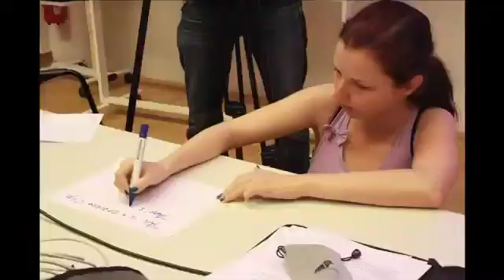ILME UG Professor Julia Bendul tries out new forms of teaching and examining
In addition to the Undergraduate Logistics programs, Jacobs University Bremen offers a two-year Masters Program in International Logistics: Management and Engineering (MSc). The program presents a unique combination of engineering and management studies. Due to this particular composite, it helps to bridge the gap between the two disciplines that often produces productivity losses in many companies. Another unique characteristic of the program is its blended learning approach. It combines different forms of learning "technologies" such as lectures, seminars, case studies, project workshops, self-study components, internships, and e-learning-approaches. The language on campus is English.